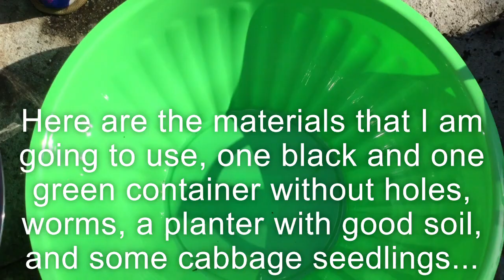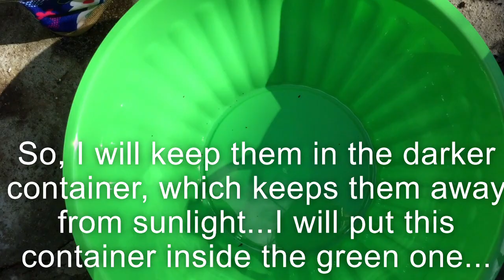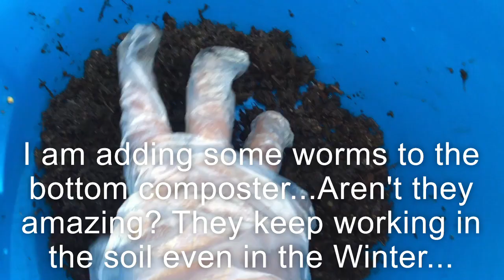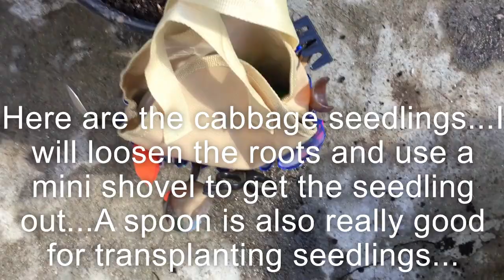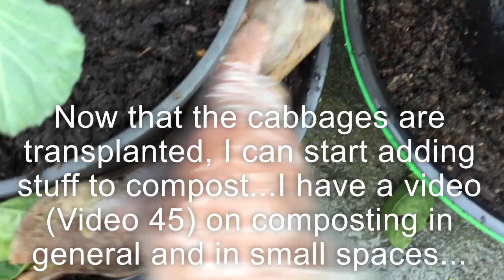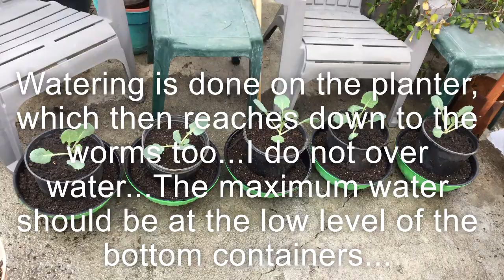(Video 90) Composting Planter | Combined Composting & Growing Plants In Containers | New Project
Wouldn't it be easier to compost in your garden container, while your plants are growing? I decided to try and keep a composter at the bottom of the planters.  It has been very easy to create this kind of container gardening.  I was happy with the vibrant and healthy growth of leafy plants.  But, I am also really happy with tomatoes growing this way.  I like having lots of worms in container gardening, because the limited space needs their awesome effects.  You have to choose the right bottom that supports shade and moisture for the worms. And, you should avoid over watering, as it could create large amount of sludge soil that could become unhealthy.  The bottom of the compost planter is really where most of the water will stay, and that resembles any planter with a bottom dish. Except that a compost planter keeps worms which can go up or stay low as they want.  I chose darker inside for the worms which do not like direct sunlight at all. Composting happens fast too.  I add non-toxic garden and home compost matter (see my Videos 54 and 58 on composting).  For crops such as tomatoes that make fruit, I use larger compost bottoms.